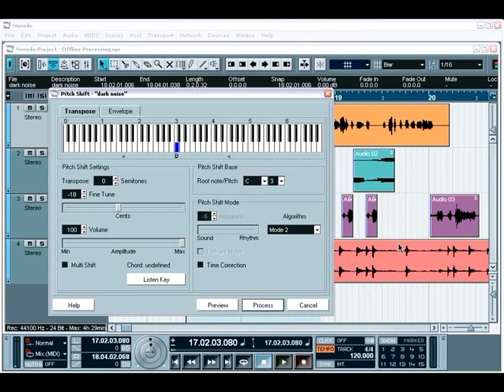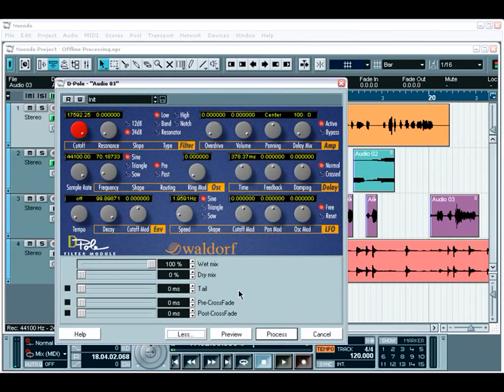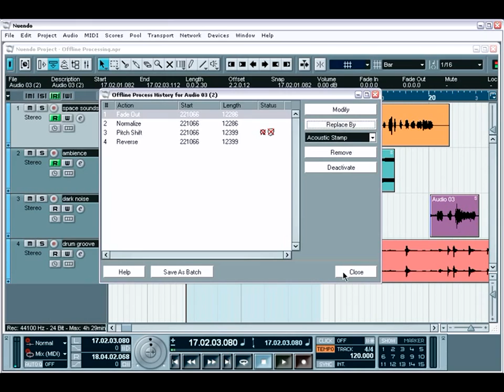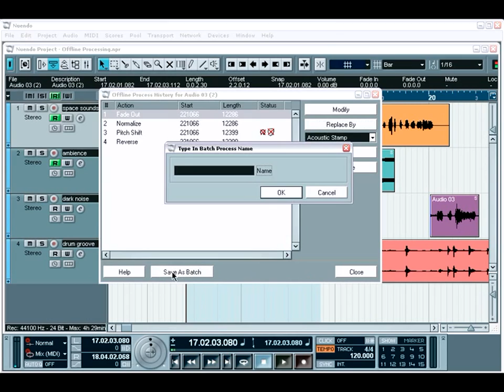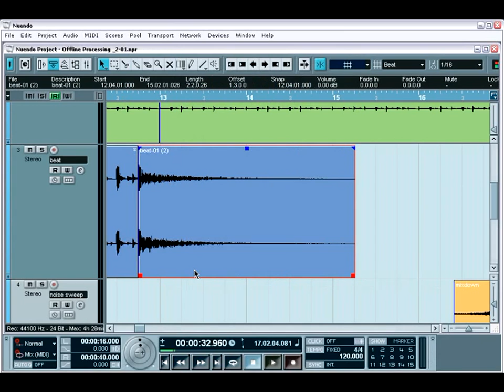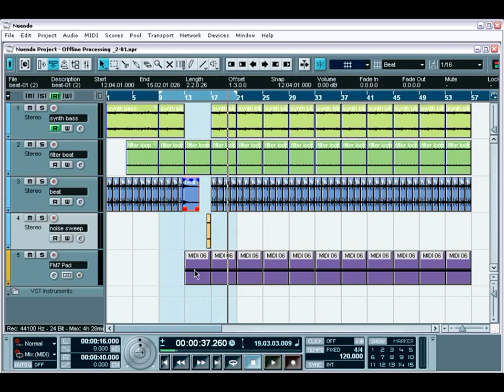Nuendo Lesson 34 Offline Process